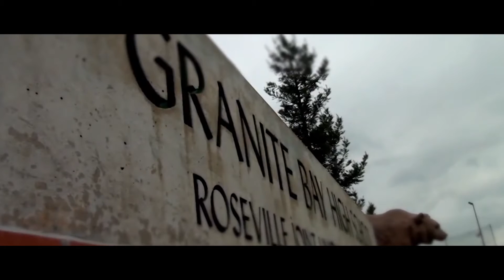GBHS Video Bulletin 2.3.16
Sports Announcements
GBHS Wrestling Program
Information for Seniors
GBHS Theatre - A Play by Reginald Rose